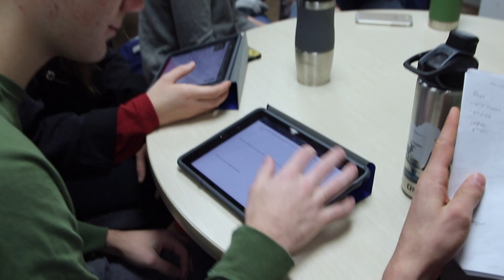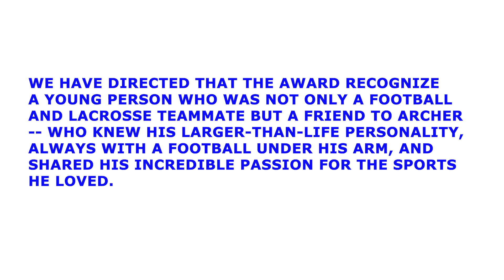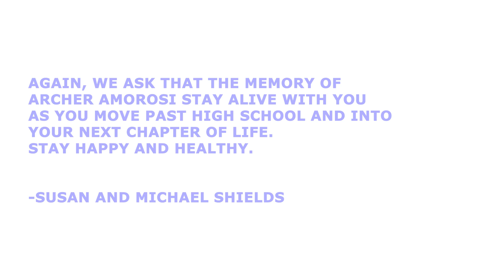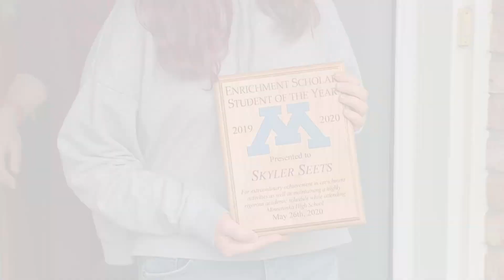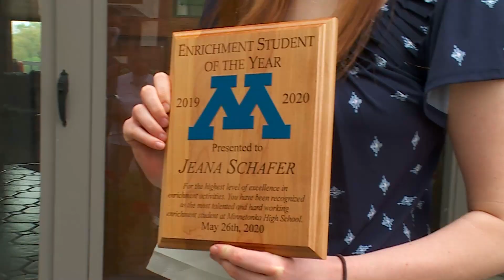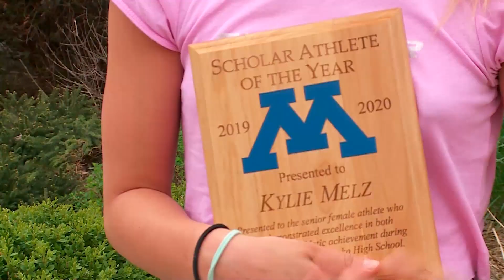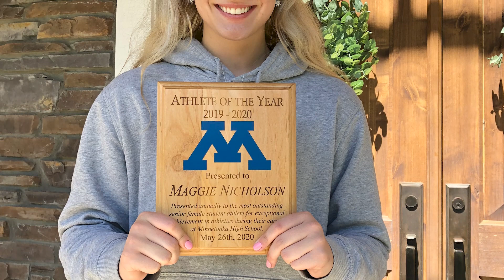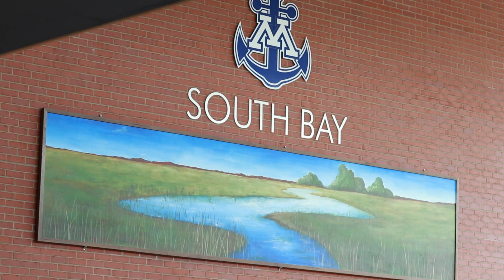MHS Senior Awards Night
Join us in celebrating the class of 2020. We announce awards and scholarships in this recognition of our seniors.